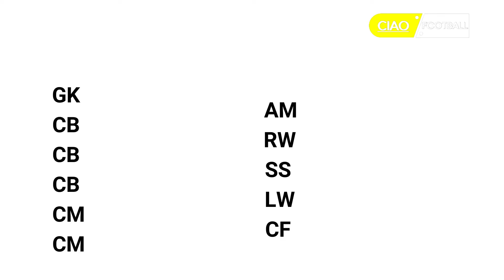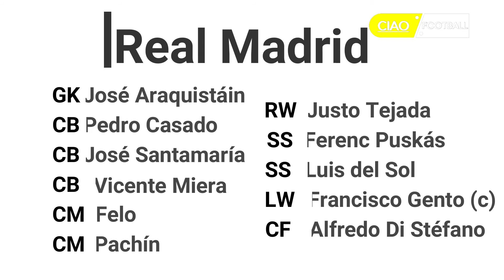دوري ابطال اوروبا 1961-1962 Champions League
دوري ابطال اوروبا 1962 النسخه السابعه من البطوله
بنفيكا  ريال مدريد نورنبيرغ توتنهام ستاندر لييغ موناكو رينجرز بارتيزان اوستريا فيينا سيتوا بوخارست دوكلا براغ اليوفي سبورتنغ
benfica real madrid Austria Wien Nürnberg Standard Liège  Rangers  Partizan  Sporting CP  Juventus  Panathinaikos  Steaua București  Feyenoord  Tottenham Hotspur  AS Monaco